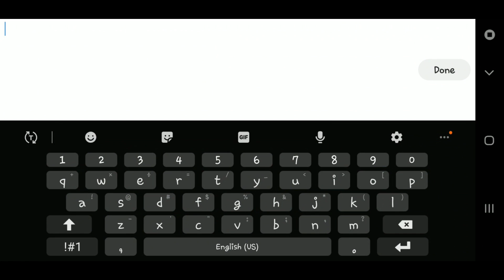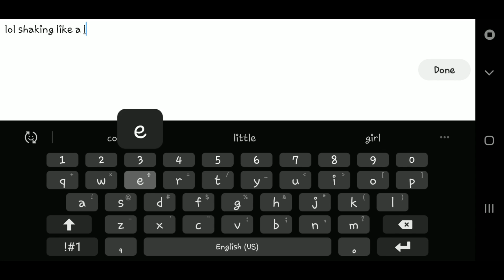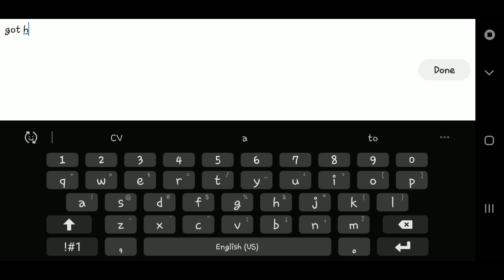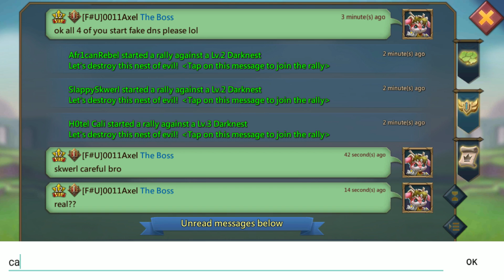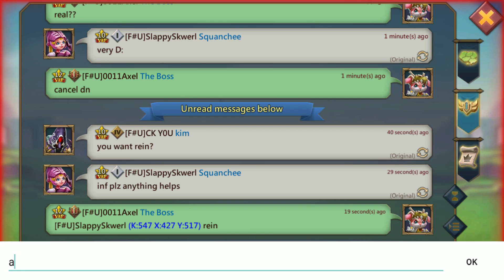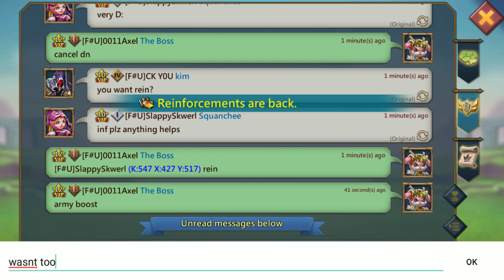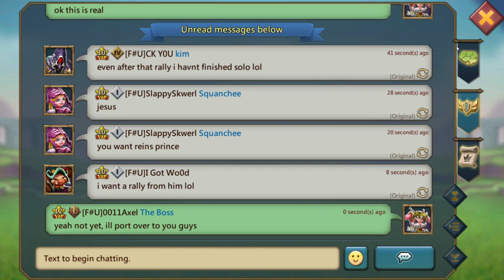Baby Trap KVK ACTION! - Lords Mobile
What's up everyone! It's time to let the baby Inc traps out to play for kingdom vs kingdom! Let's see how many leaders they will capture, as Lords Mobile becomes a very scary place indeed.